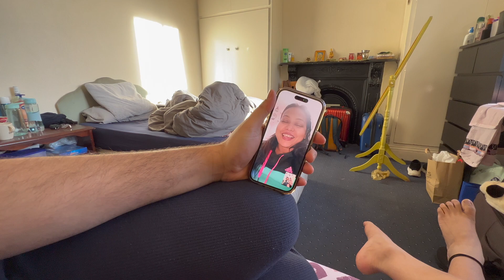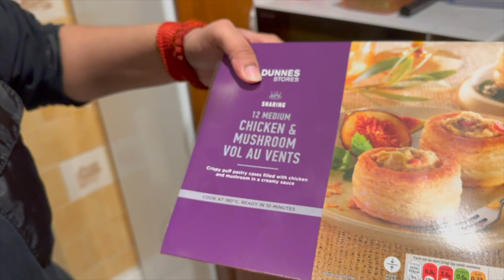we are going to......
Hello,
I am Muskan
Master student in dublin, living my best student life in ireland, just wanna share my crazy journey with everyone and to create more memories.
cheers.